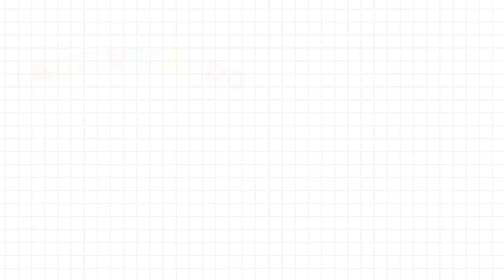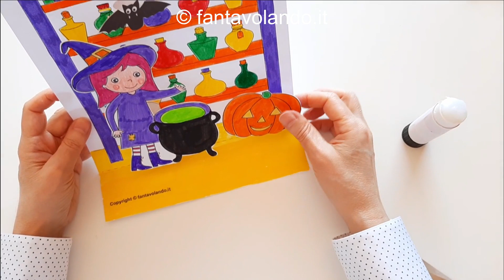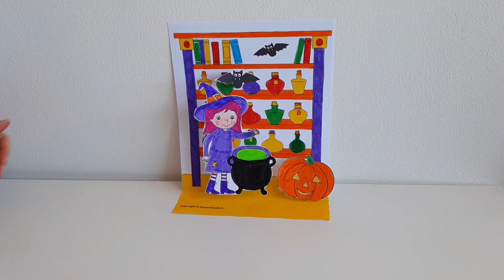Un quadretto per Halloween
Nella categoria "Halloween" del sito fantavolando.it potete trovare tante idee e materiali didattici.